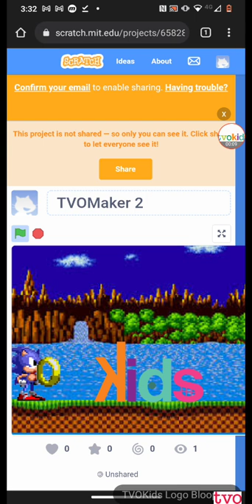Sonic and TVOkids (Making a Level)